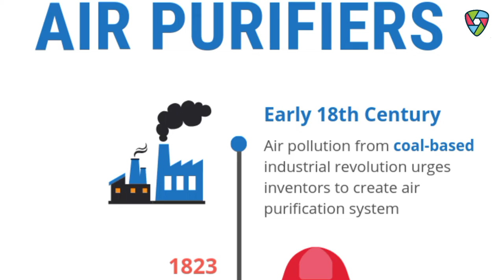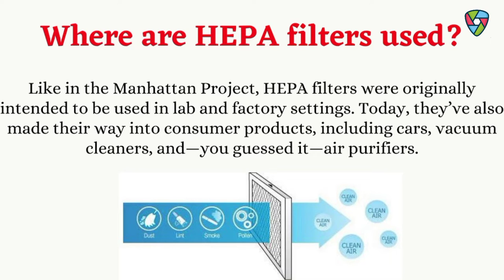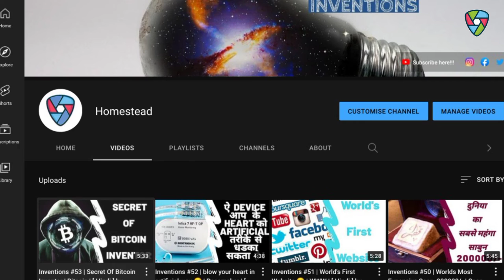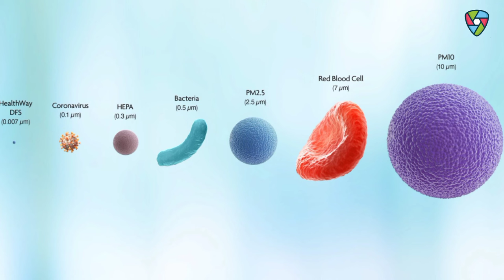Inventions #60 |Air Purifier Can Filter 0.3 micron Pollutants | [ Hindi ] by Homestead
नमस्कार Ladies And Gentlemen Invention Ke is Video Mein Meine Aapse Inventor of Air Purifier Ke Bare Me Our Ushke Kuch Facts Ke Bare Me Batane Ki Kuashis Ki He Mujhe Umeed Hai Ki Yeh Video Aapko Pasand Aayegi

About :- ✌🏻
Every Sunday 🤗